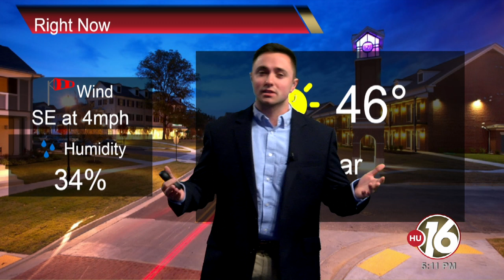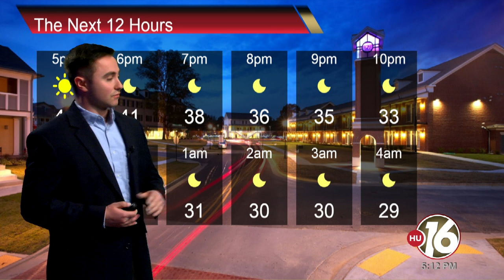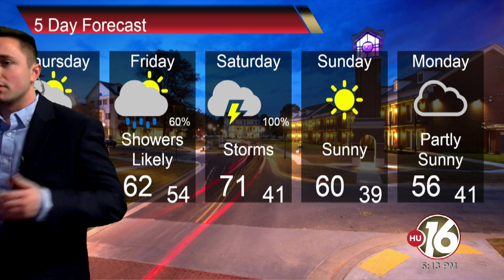HU16 - 3.6.19 - Weather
This video is about HU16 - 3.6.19 - Weather